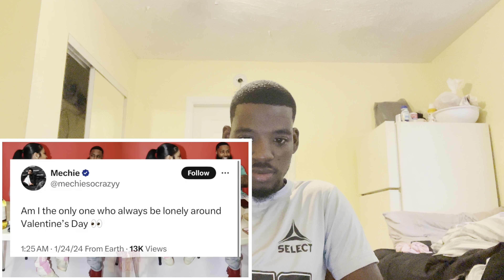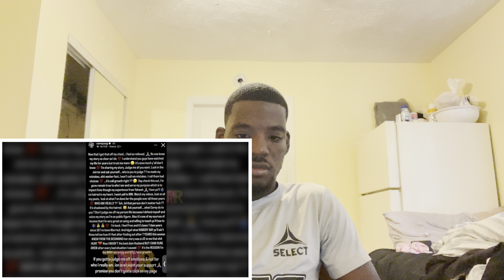INFLUENCER TEA | COREY WRITES DISS TRACK ABOUT CARMEN| IGBFAM REACTS